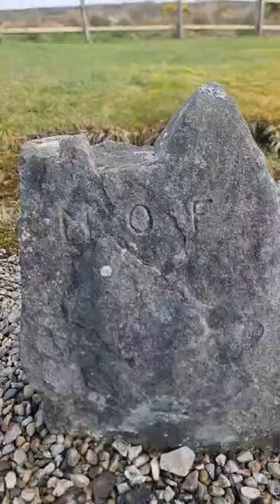the stone circle at drumskinny